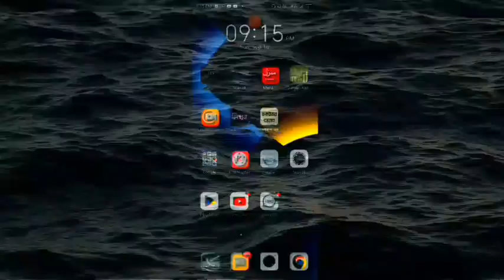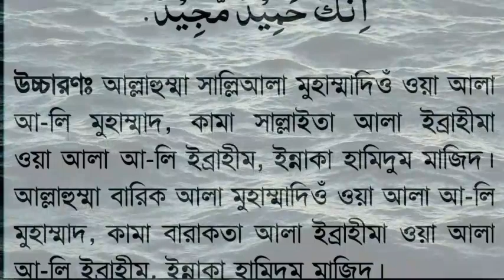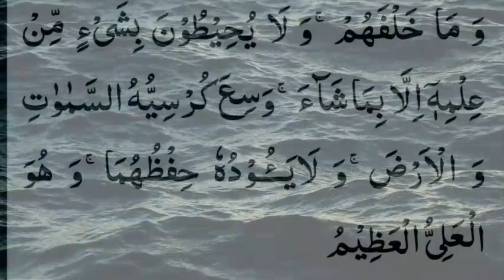দুরুদে ইব্রাহিম ১০০,ইস্তিগফার১০০বার,শক্তিশালী একটি আমল, এই আমল কারিকে আল্লাহ কখনি খালি হাতে ফিরান না